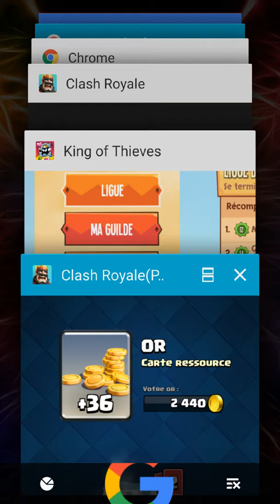ENORME RUSH # 2 (clash royal)